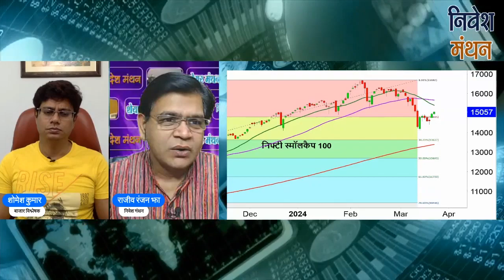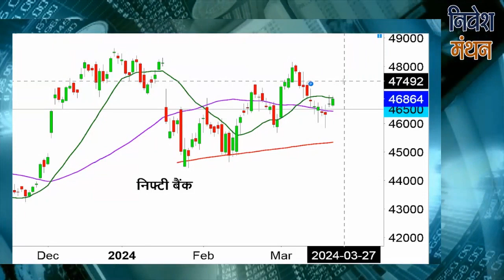bank nifty prediction for tomorrow :- बैंक निफ्टी में अगले सप्ताह क्या करें? तेजी या मंदी